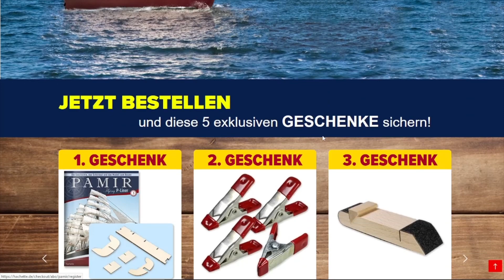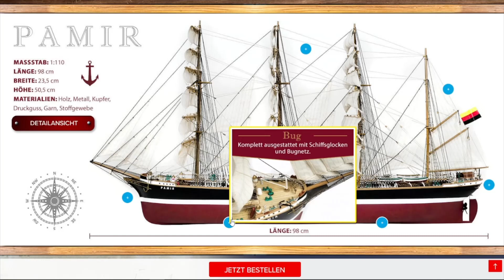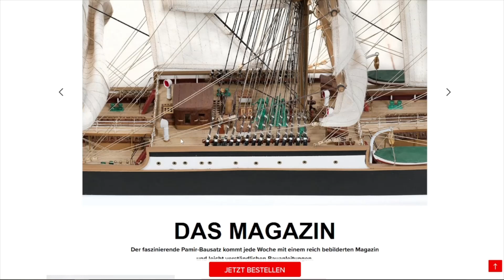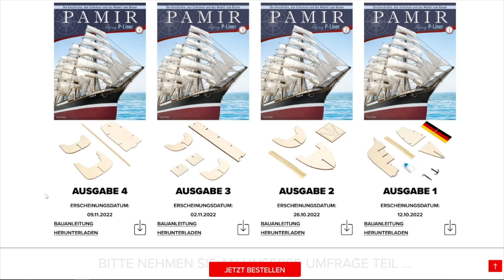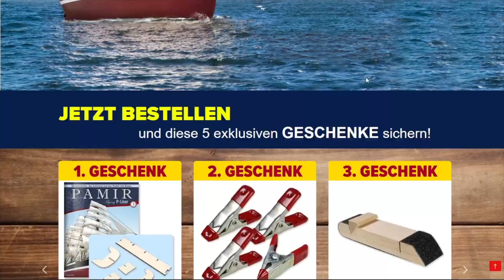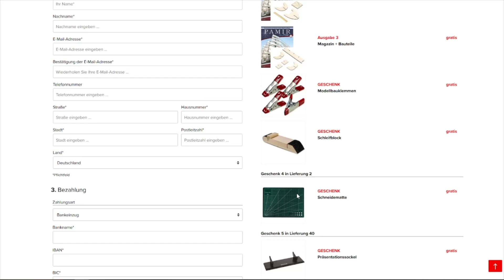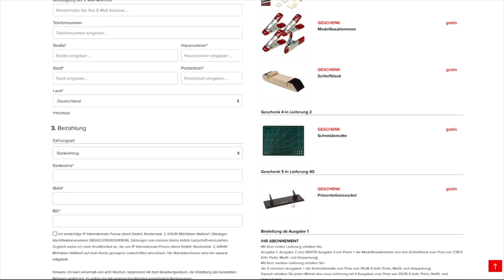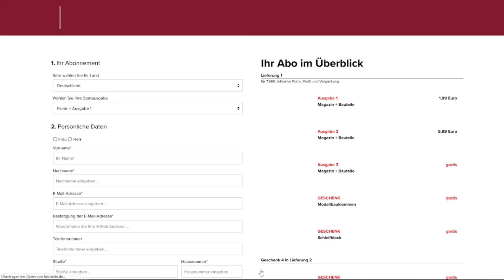Pamir Ein Schiff wird kommen NEU von hachette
Spezial Seitenschneider

Cutter, Skalpell

Wenn ihr mich unterstützen möchtet:

Meine Wunschliste: